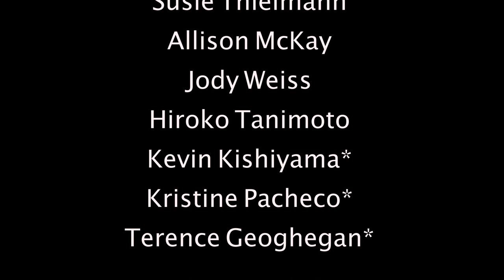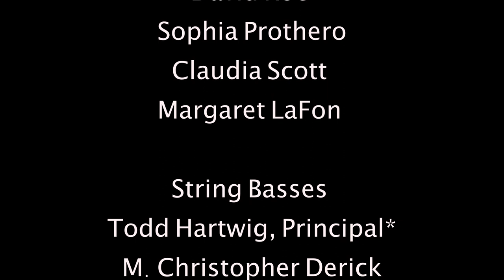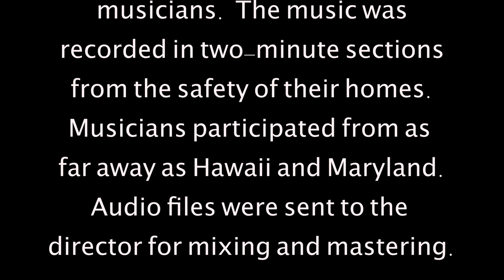Santa Barbara City College Symphony - Cody Duke Anderson, To the Sky!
In March of 2020 it became apparent that the SBCC Symphony may not be meeting in-person for the first time since its founding in 1969.  Two talented composers were commissioned to write original suites of music with movements tailor-made for a community orchestra.  Since the musicians would have only one week to learn and record each movement, the difficulty and length of each section of music had to be limited.  From these constraints our composers have produced two 7-movement suites of exceptional music.

Each week the orchestra met via remote conference.  We would begin by having some fun with music trivia or baby pictures, but quickly got down to business by playing through the new material, working-out bowings, and defining phrasing.  We also rewarded ourselves by listening to the finished previous movements for the first time.

Symphony members recorded themselves each week using their phones from the safety of their homes, sending the finished takes to me for mixing.  This recording process can be scary since the performers are only hearing themselves and don’t have the support of the rest of the group to carry them through. Despite this, over 750 tracks were submitted during the course of the semester.  The pay-off was listening to the combined product of these individual efforts with the premier of a new movement each week. Our music was truly moving and there were weeks where tears of joy were shed.

COVID restrictions have forced us to adapt, yet we continue to thrive, build community, and create art.

To all the members of the orchestra, thank you.  Thank you for being willing to go along with my crazy ideas, thank you for being brave enough to record yourselves each week, and thank you for once again doing what we do best; come together to create an artwork that is larger than the sum of its parts.

The orchestra would like to extend a huge debt of gratitude to our talented composers, Cody Duke Anderson and Scott Lillard.  Your inventive music has made this semester so very rewarding and brought joy to our lives.

James Mooy - Director, SBCC Symphony Orchestra